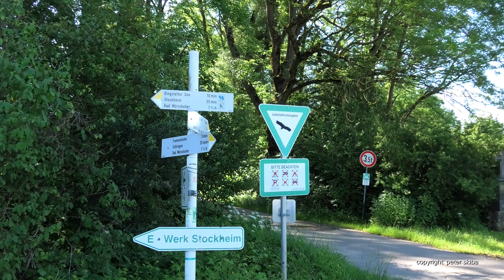Bingstetter See Luftbilder 2024 06 12